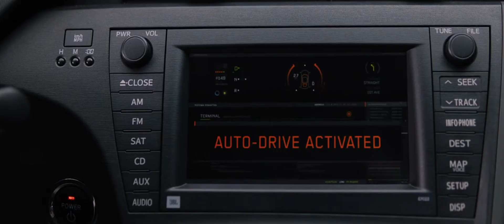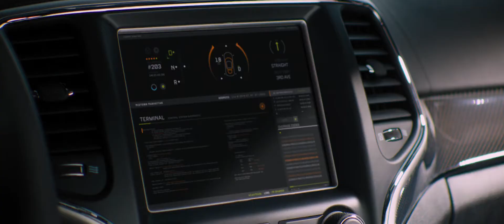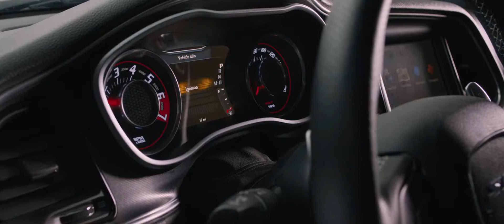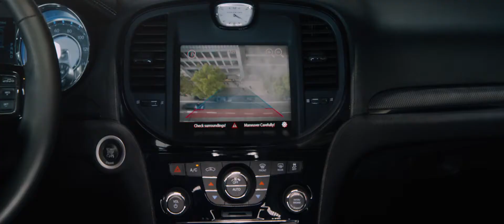hack them all - what IT looks like in movies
With fingers smashing keyboards in frenzy, all wifi(or some advanced form of *net) connected car computers are hacked and then controlled.